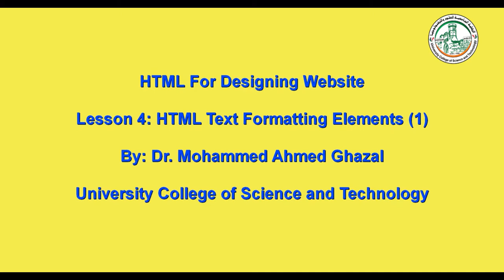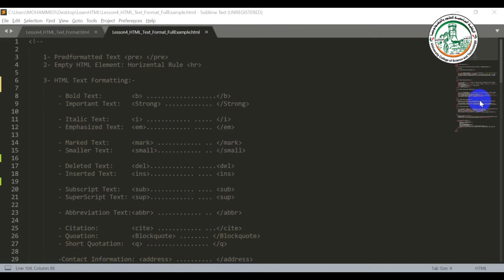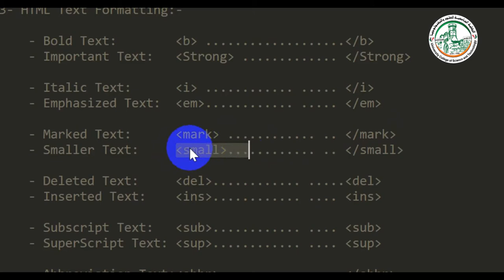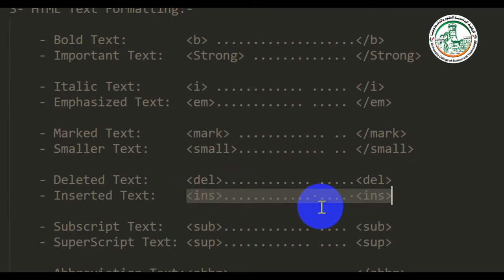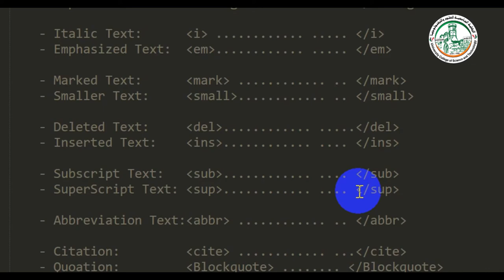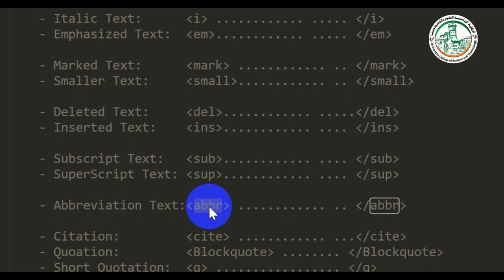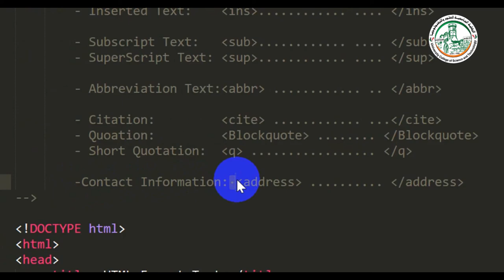أساسيات تصميم المواقع الالكترنية تنسيق النصوص HTML Text Formatting Outline